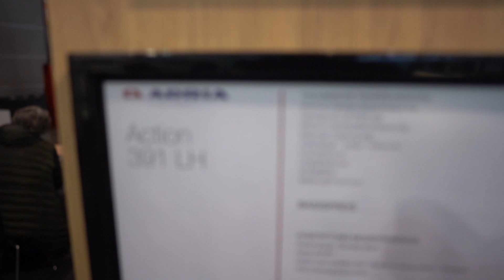Small caravan ADRIA Action 391 model 2023